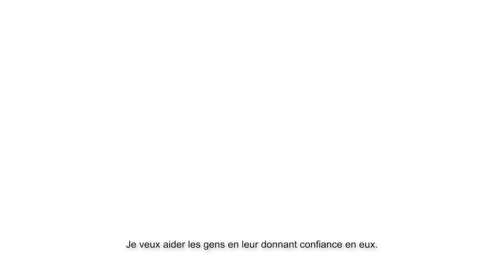L'entraide ici, avec Cœur | Achèvement des etudes secondaires